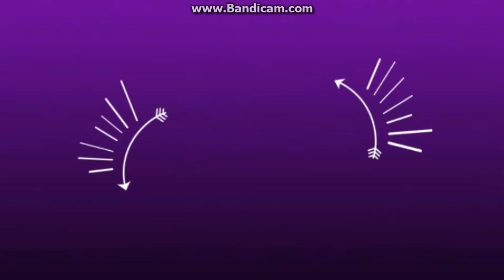Daily Training - Wildace (Part 1)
Hey guys!!

I decided to start a play list. And also because I was seriously bored. Umm so, this is a 4 part daily training session with one horse, per 4 videos. I guess.. I dunno how to explain it. You might figure it out once more videos go up. But yeh.

I started with Wildace (Ace) He is a welsh pony as you can probably tell.